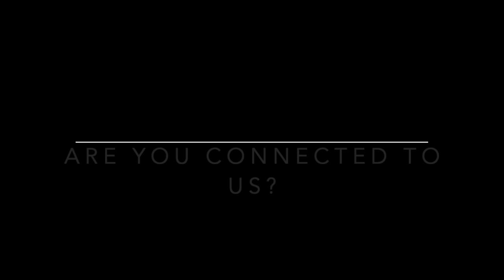Are you connected to us? (Part 1)(we do not own the rights to this music)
Did this reach to something inside you in connection?

you can help or give back to Sherry and Lee here

You can also join them on their journey here!

If you need help in connection and are needing healing in connection to you go here and get a 30 minute gift to speak to them directly!

you can like their page here